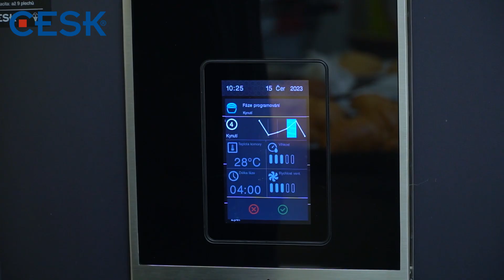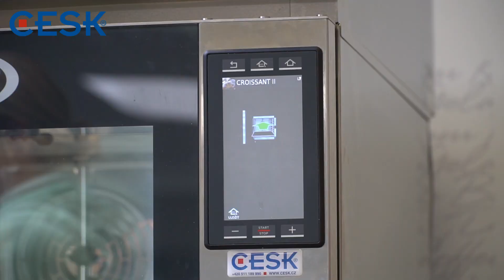Kurz výroby sladkého a slaného plundrového těsta | CESK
Mimo zmrzlinových kurzů se věnujeme i cukrářských a pekařským. Zde je ukázka z výroby slaného a sladkého plundrového těsta. Zajímá vás více? Podívejte se na naše webové stránky